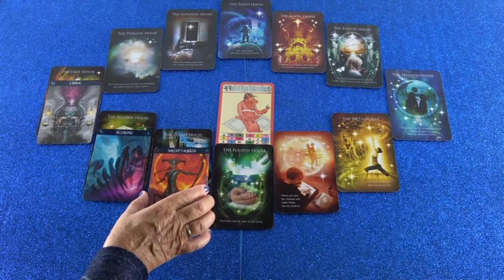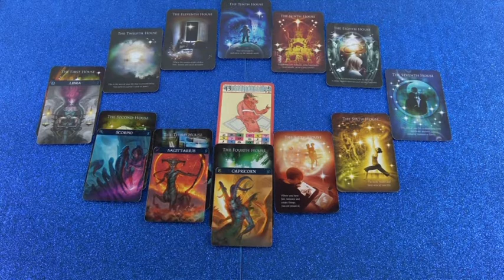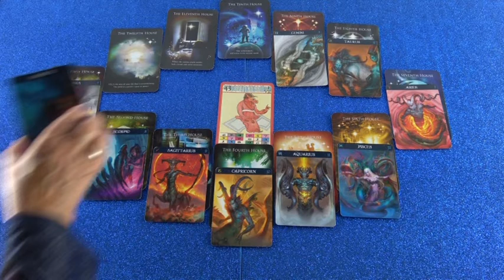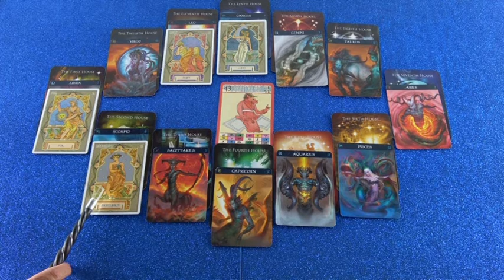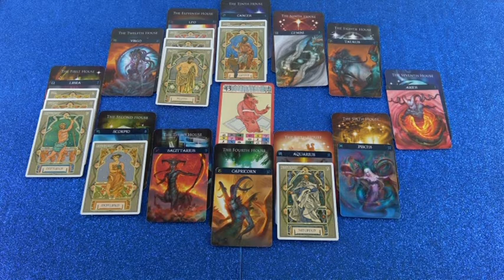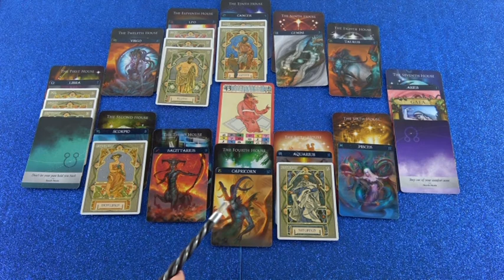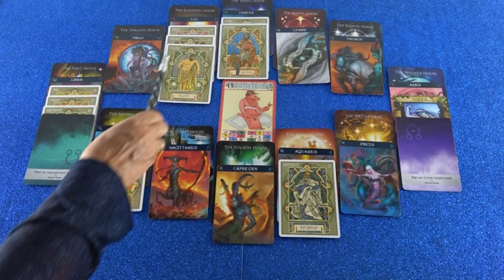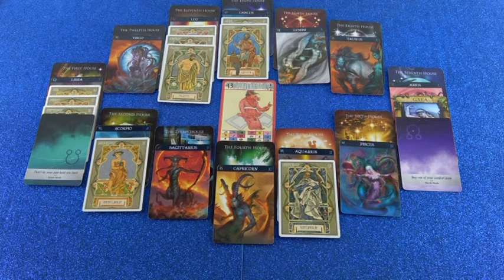Horoskop Analyse: Teil 2 (Liana)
Hotline:
Meine 5 Kanäle:
Venezianisches Liebesorakel
Orientalisches Liebesorakel
Meisterin des Kartenlegens
Nofretete's Offenbarungen
Fernöstliches Liebesorakel
Bild: Shutterstock/Shutova Elena